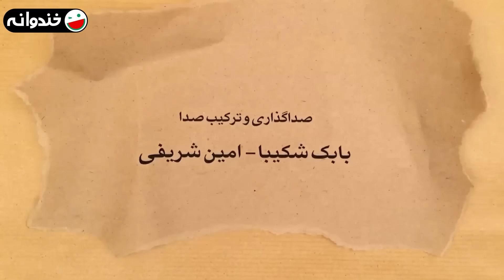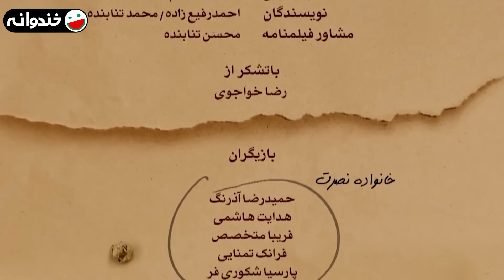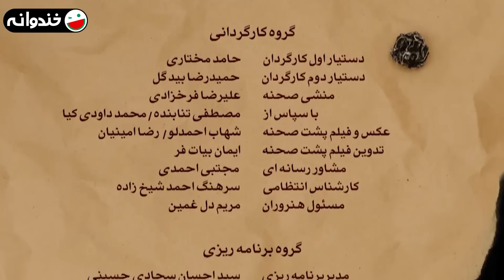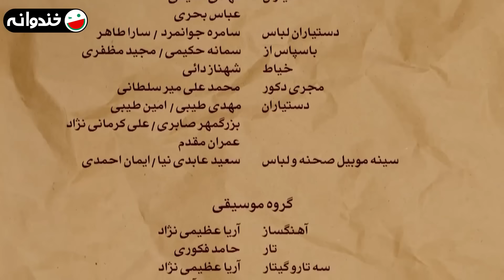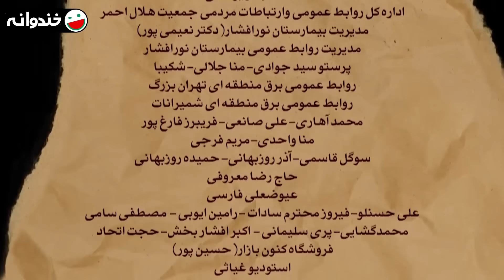سریال کمدی پربازیگر قرعه 🤣💸 با بازی امیر کربلایی زاده و سحر ولدبیگی 😉 قسمت 2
قسمت دوم سریال قرعه 😃 سریال نوروزی پر مخاطب سال 95
قرعه سریالی کمدی و پربازیگر به کارگردانی برزو نیک نژاد است که در نوروز سال 1395 به روی آنتن رفت و مورد استقبال خوب مخاطبان قرار گرفت.

درباره سریال قرعه 👇😃💸
قرعه داستان قرعه کشی میان چند خانواده تهرانی است که با نزدیک شدن به ایام نوروز به مشکلاتی بر می خورند. یک قرعه‌کشی فامیلی و محلی در خانه‌ی نصرت بالایی و همسرش نصرت، میان چند خانواده تهرانی که همگی در یک محله زندگی می‌کنند، انجام می‌شود.
این درحالی است که با نزدیک شدن به ایام نوروز آنها به‌ مشکلات اقتصادی برخورده‌اند…

ژانر طنز
1395 محصول سال

عوامل سریال قرعه 👇😃💸

بازیگران:
حمیدرضا آذرنگ
هدایت هاشمی
فریبا متخصص
فرانک تمنایی
مصطفی ساسانی
پارسا شکوری فر
مریم سعادت
غلامرضا نیکخواه
فروغ قجابگلی
اشکان اشتیاق
سارا همتی
محمدرضا علیمردانی
نسرین نصرتی
امیر کربلایی زاده
سحر ولدبیگی
صفا آقاجانی
ملیکا پارسا
پرستو گلستانی
میثاق جمشیدی
علی صالحی
نازنین کریمی
ساحل بکرانی
صبا محمدی
داریوش سلیمی
شهربانو موسوی
آرش نوذری
مهتاب حسینی
سارا عابدی

کارگردان:
برزو نیک نژاد

نویسنده:
احمد رفیع زاده
محمد تنابنده

About Lottery  👇😃
Lottery is the story of a lottery between several families in Tehran who face problems as Nowruz approaches.

Cast:
Hamidreza Azarang
Hedayat Hashemi
Fariba Motekhases
Faranak Tamanaei
Mostafa Sasani
Parsa Shakoori Far
Maryam Saadat
Gholam Reza Nikkhah
Forough Ghajabagli
Ashkan Eshtiagh
Sarah Hemmati
Mohammadreza Alimardani
Nasrin Nosrati
Amir Karbalaeizadeh
Sahar Valadbeigi
Safa Aghajani
Melika Parsa
Parastoo Golestani
Misagh Jamshidi
Ali Salehi
Nazanin Karimi
Sahel Bakrani
Saba Mohammadi
Dariush Salimi
Shahrbanoo Mousavi
Arash Nozari
Mahtab Hoseini
Sarah Abedi

Director:
Borzoo Niknezhad